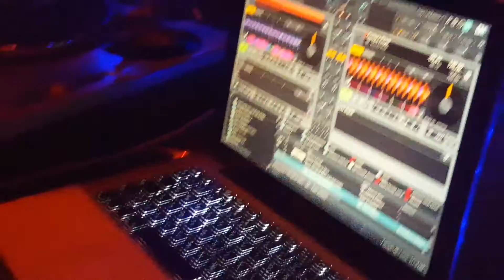Alisha Rose Escena . N.O